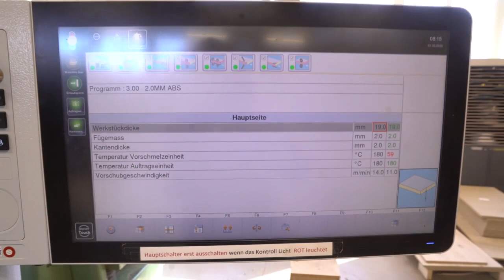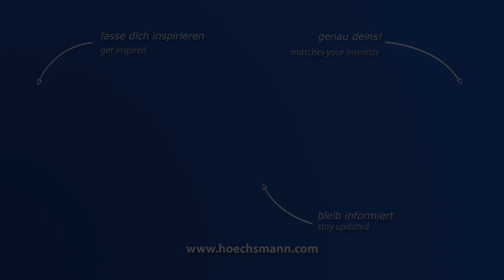BRANDT KDF 440 C Edition (Höchsmann Klipphausen)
BRANDT Kantenanleimmaschine KDF 440 C Edition